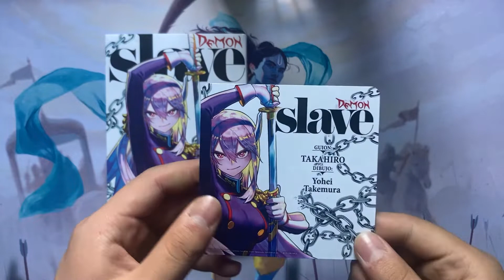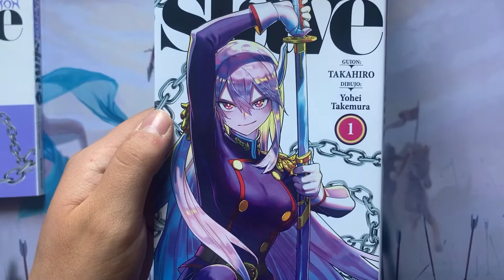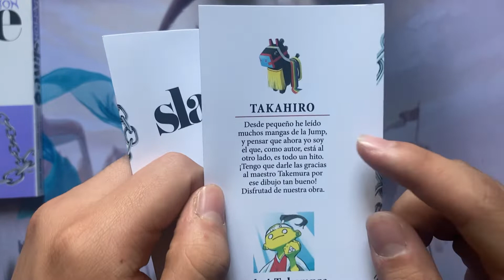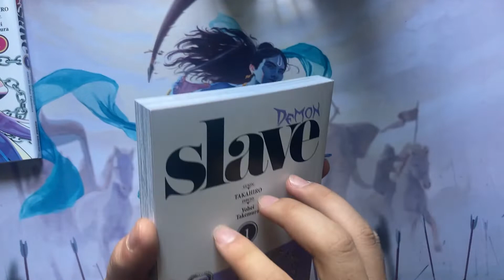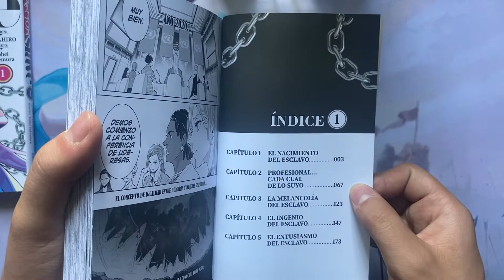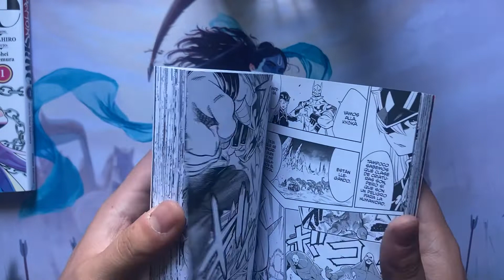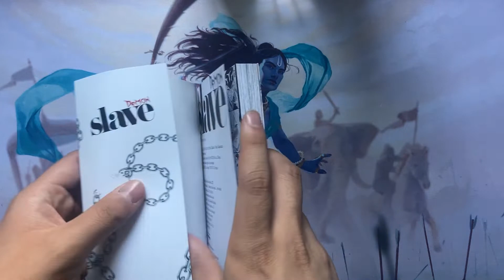Mostrando tomo 1 de "demon slave"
hola gente,  hoy les traigo un nuevo video de mostrando mangas.
esta vez fue el turno de  norma (España), con el tomo 1 de "demon slave".
si desean ver alguna serie en particular pueden pedirla atreves de mi Instagram o en los comentarios  y yo se los traeré lo antes posible al canal.